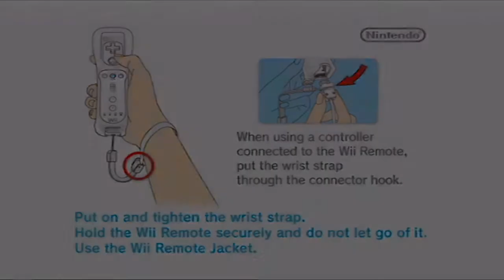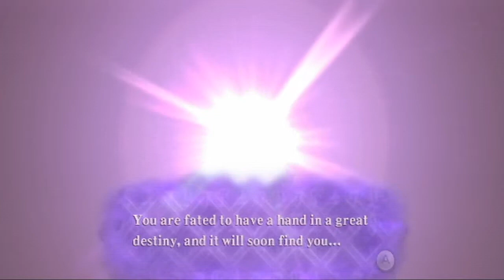Let's play Skyward Sword Part 1: A New Legend